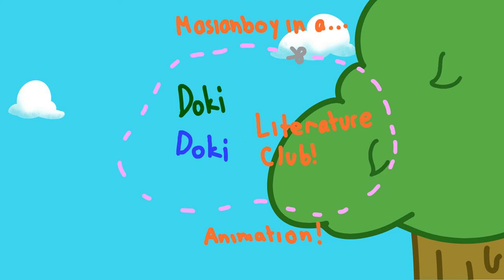MASIANBOY ANIMATED - DOKI DOKI LITERATURE CLUB!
Here are some funny DDLC moments animated to perfection!!! Special thank as always do my man Austin with the amazing animations!

Animation by